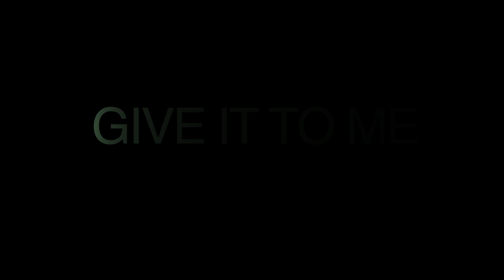GIZMO FT DEEVS & MISTA SILVA **TRAILER** ( @GizmoOriginal @iamDeeVS @MistaF2DSilva )